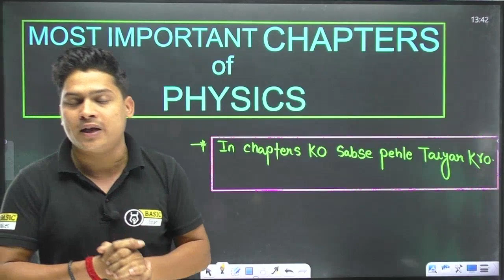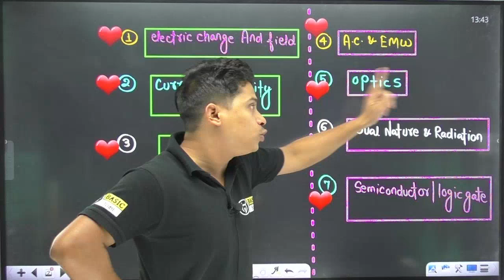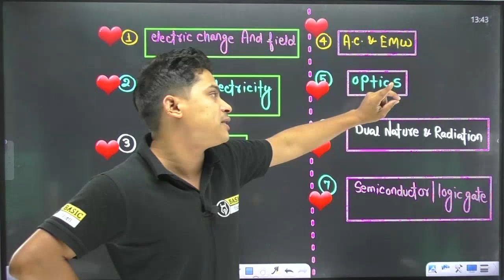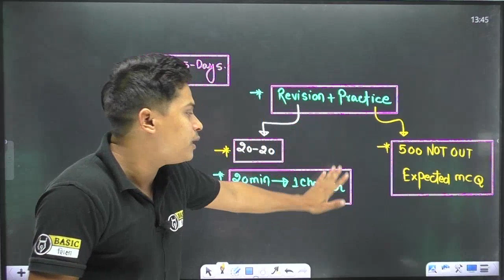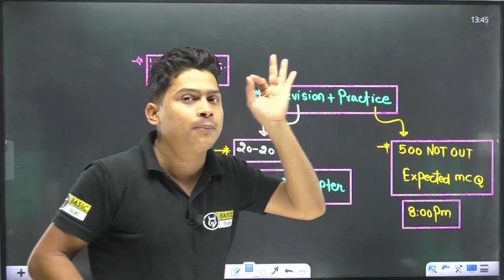CUET Physics |Most Important Topics in Physics to Score 100 percentile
Keywords-